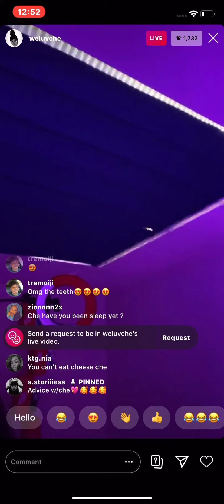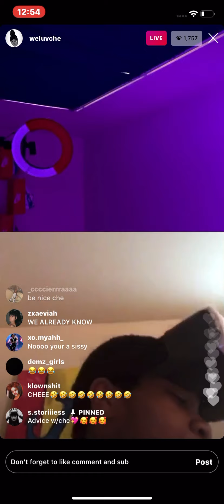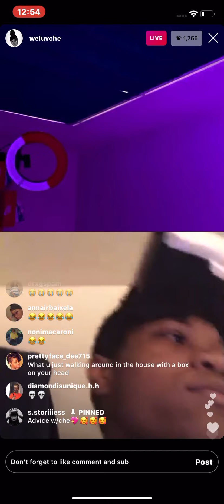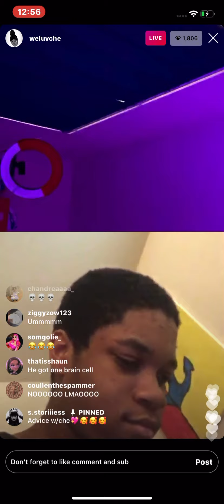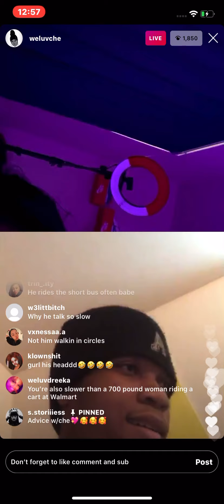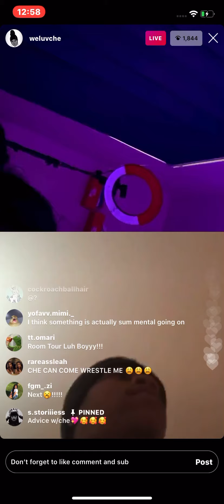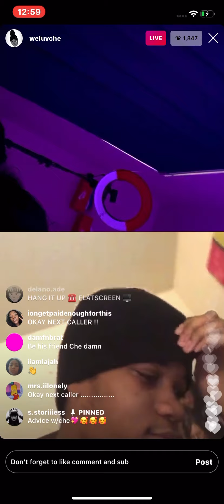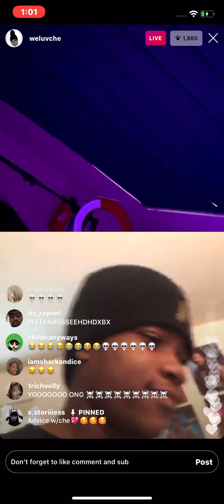WELUVCHE on live adding people with comments